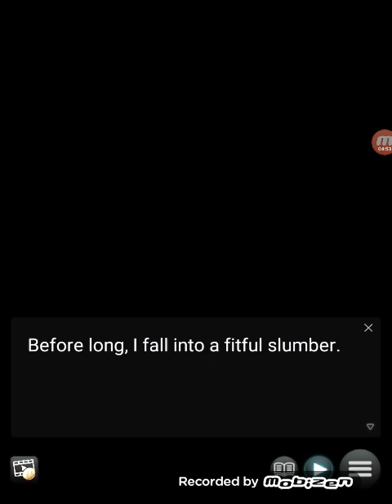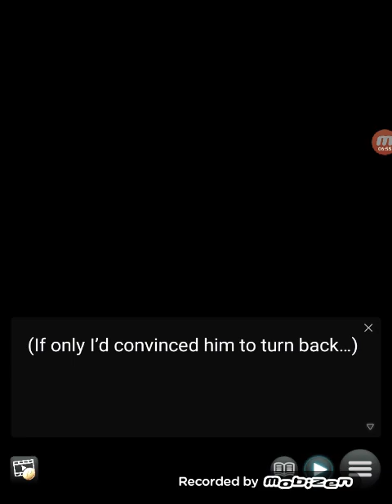Chimera: Complex Hearts♡S1 E9